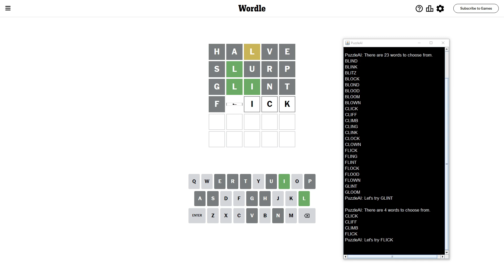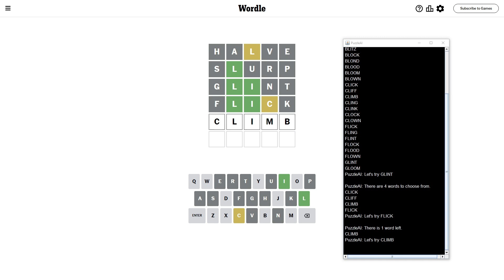Solve Wordle1,020 (Hard Mode): 4/4/2024